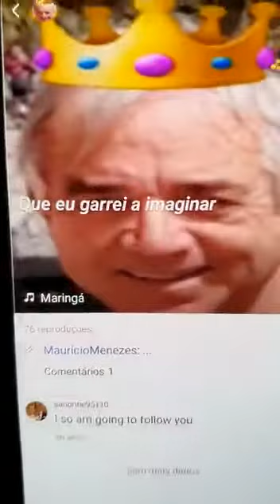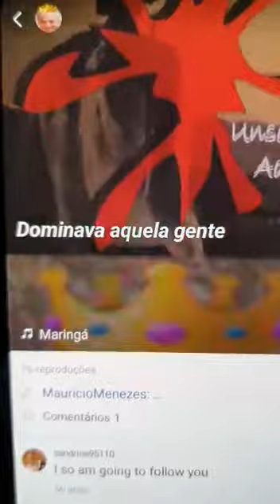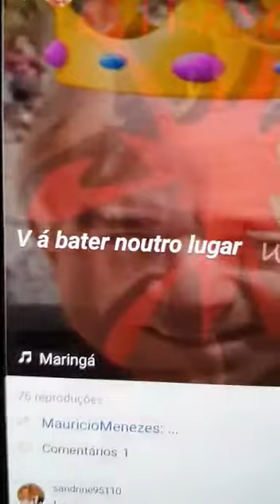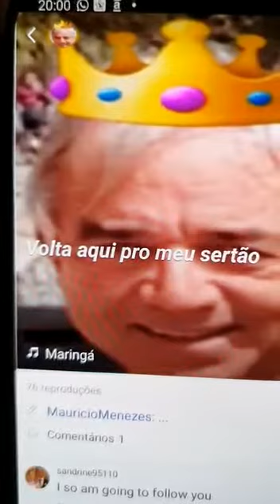MARINGÁ- MMM - MAUMAU STARMAKER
Mauricio Menezes cantando em 16/8/20 no Starmaker